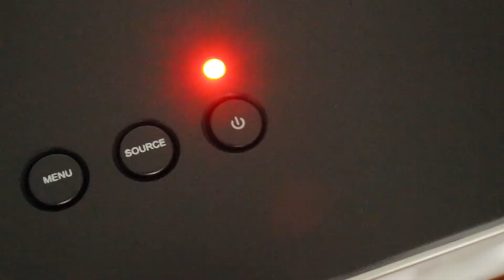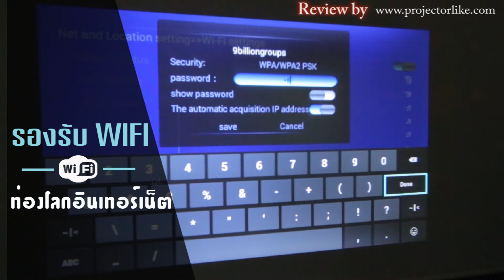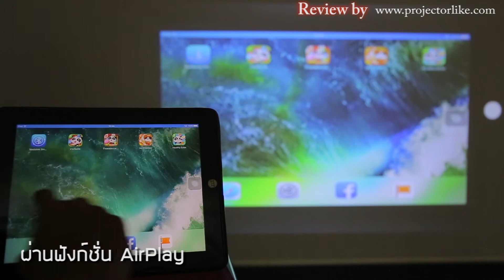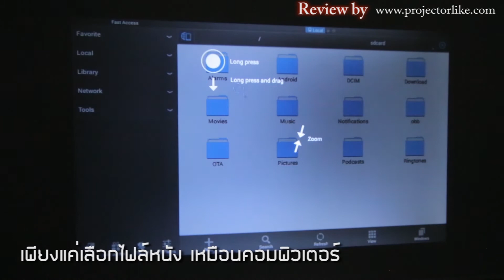รีวิว โปรเจคเตอร์ Thunder 200+Net Android Wifi HD สเป็คแรง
เปลี่ยนห้องเก็บของ เป็นโรงหนังได้สบายๆเลย
รุ่น Thunder 200+net
✅ 1. ใช้ฉายภาพนำเสนอ present งาน เหมาะกับห้องประชุมสัมนาขนาดเล็กและขนาดกลางที่มีจำนวนคน 10-30 คนได้
✅ 2. ใช้ฉายในร้านอาหาร คลับ บาร์ ร้านหมูกระทะ ชาบู ลวกจิ้ม เพื่อดูบอล ดูหนัง หรือทำห้องคาราโอเกะVIP โฮมเธียร์เตอร์ ได้
✅ 3. ใช้ดูหนัง ดูบอล ดูมิวสิควีดีโอ เปิดภาพถ่าย เปิดเพลง เปิดไฟล์เอกสาร เช่น Excel, Word, Power point, PDF, Microsoft office ฯลฯ ได้เลยโดยไม่ต้องผ่าน Computer
✅ 4. สามารถฉายภาพบนผนัง กำแพง เพดาน พื้น ที่เป็นสีขาวหรือฉายบนจอโปรเจคเตอร์ได้เลย
✅ 5. ตัวเครื่องสามารถตั้งพื้น หรือแขวนก็ได้
✅ 6. ตัวเครื่องมีลำโพงในตัว เสียงดังฟังชัด
✅ 7. สามารถเชื่อมต่อไร้สาย กับไวไฟ อินเตอร์เน็ตบ้านแล้วเล่นเน็ตเข้าเวปไซด์ต่างๆผ่านโปรเจคเตอร์ได้เลย
✅ 8. สามารถเชื่อมต่อไร้สาย กับโทรศัพท์มือถือได้ทั้งระบบไอโฟน และแอนดรอย แล้วแสดงผลตามหน้าจอมือถือได้เลย
✅ 9. สามารถต่อพ่วงกับอุปกรณ์ แฮนดี้ไดรฟ์ คอมพิวเตอร์ โน๊ตบุ๊ค เครื่องเสียง เครื่องเล่น DVD VCD บรูเลย์ กล่องสัญญาณดาวเทียมดิจิตอล และกล่องแอนดรอยได้
✅ 10. สามารถดาวน์โหลด แอปริเคชั่นต่างๆจาก Play store ลงในเครื่องเพื่อใช้งานได้เลย
✅ 11. ใช้เป็นสื่อการสอนในโรงเรียน มหาวิทยาลัย ในวัด สถานปฏิบัติธรรม งานแสดงศิลปะ ได้ดี
✅ 12. ใช้ฉายภาพต้นแบบในการสร้างลวดลาย บนกำแพง ผนัง พื้น เพดาน ตามรูปแบบของภาพที่ต้องการได้
✅ 13. ใช้ฉายแทน TV จอยักษ์ภายในบ้านได้ เพราะสามารถขยายภาพได้ถึงขนาด ขนาดกว้าง x ยาว ประมาณ 2.50เมตร x 2.50เมตร
✅ 14. ตัวเครื่องมีประสิทธิภาพสูง สามารถฉายได้ในขณะที่เปิดไฟแสงสว่างภายในห้องได้ ภาพคมชัด และถนอมสายตา
✅ 15. ตัวเครื่องมีขนาดเล็ก กระทัดรัด พกพาสะดวก น้ำหนักเบาแค่ 1.5 กิโลกรัม
✅ 16. ประหยัดไฟ ทนทาน ใช้ได้นานต่อเนื่อง 4-6 ชั่วโมง อายุการใช้งานนาน 5-10 ปี
✅ 17. เมนูการใช้งานง่าย ไม่ซับซ้อน เล่นได้ทุกเพศทุกวัย
สเปคตัวเครื่อง
– ความสว่าง : 2000 ลูเมน –
– ความละเอียด : 800 × 480 –
– ความคมชัด : 1500 : 1 –
– ขนาดหน้าจอ : 50-140 นิ้ว (ก2.4xส1.5) –
– รับรองการเชื่อมต่อ : HDMI , USB , AV, VGA
– หลอดภาพ : LED –
– อายุหลอดภาพ : 50,000 ชั่วโมง –
– ขนาดเครื่อง : 26.1 x 19.8 x 9.4 เซนติเมตร –
– น้ำหนักเครื่อง : 2 กิโลกกรัม –
– กำลังไฟ : 100W
สเปคระบบ Android
– ระบบปฏิบัติการ : Android 4.4 –
– CPU : ARM Cortex A7 Qaud-Core 1.5Ghz –
– RAM : 1 GB. –
– ROM : 8 GB –
– Wifi 802.11n. –
สินค้าภายในกล่อง
– ตัวเครื่อง x 1 เครื่อง –
– รีโมท x 1 อัน –
– สาย AV x 1 เส้น –
– สายไฟ x 1 เส้น –
– คู่มือ x 1 เล่ม –
ฟรี!!! เม้าส์ x 1 ตัว , สาย HDMI 1.8 ม. x 1 เส้น
รับประกันสินค้า 1 ปีเต็ม
สอบถามข้อมูลเพิ่มเติมได้ที่นี่ครับ